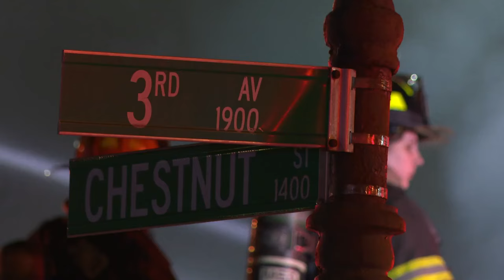Family business severely damaged in Chestnut Street fire: 'I don't know what to do'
Officials said 76 firefighters, which included 17 fire units and six support and command units, were called to the scene. No one was injured, according to Richmond Fire Chief Melvin Carter.